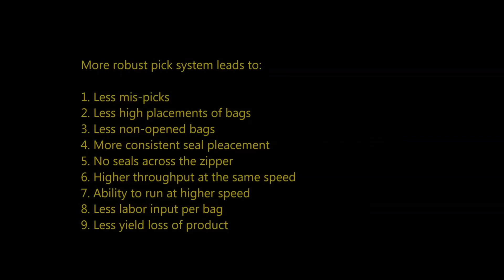PMP pouching machine comparisons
Right Stuff Equipment has deep understanding of how to package bud and flower both accurately and at speed. The industry requirements of precise weights means the proper equipment is needed to achieve success. It starts with selecting the right integrator to prepare the equipment set that is right for your needs. The right scale selection is critical. Many scales will not be capable of keeping the package weights within the tolerances required by state rules and regulations. Just as importantly, keeping the weights precisely accurate is key to reducing yield loss.

The right packaging machine below the scale is also a critical decision. If is is a pouching, the the pouching machine will determine the appearance of your product on the shelf.

Does it have a good seal?
Does it stand up straight?
Is the seal in the right place?
Did it open the pouch properly to receive the entire scale portion?
Does it pick all of the pouches consistency?

If you are familiar with running pre made pouching machines, you know the importance of these questions.

The balance between speed, accuracy and labor required to operate the system is something your integration partner can help you define.

RSE has the experience to get you the right automation for YOUR needs

RIGHT STUFF EQUIPMENT - INTELLIGENT AUTOMATION
Give us a try!

for the best scaling, pouching, tub lines options for your flower and buds.